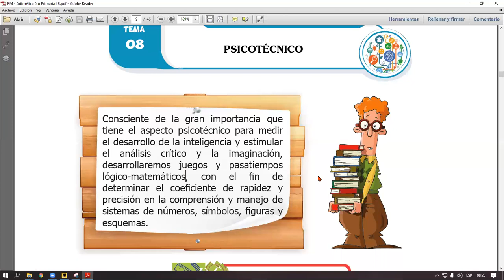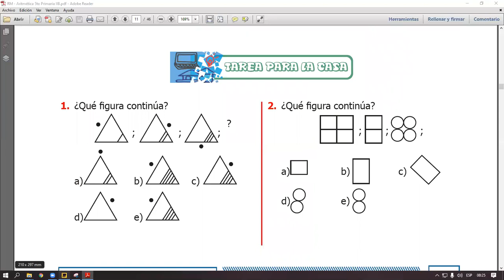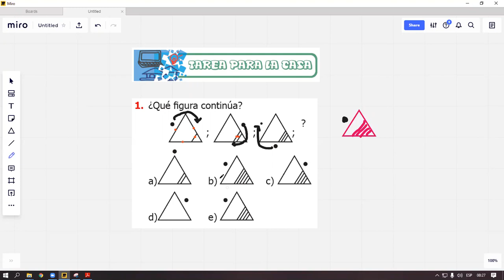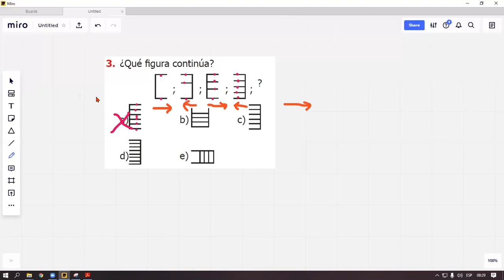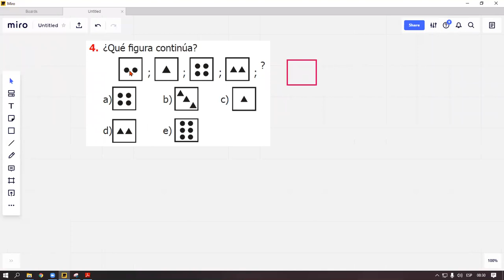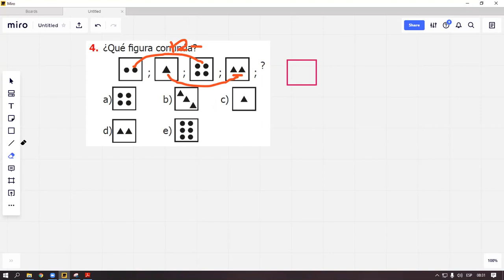PRIMARIA | 5TO GRADO | RM | TEMA 8 | PSICOTÉCNICO | MARCOS VARILLAS